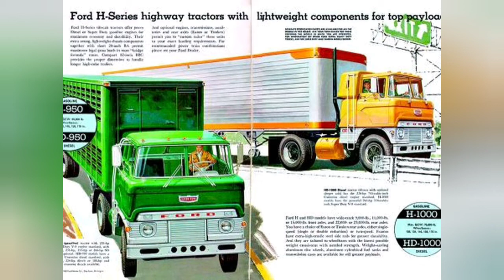Ford Old Heavy Trucks 🇺🇸 Super compilation